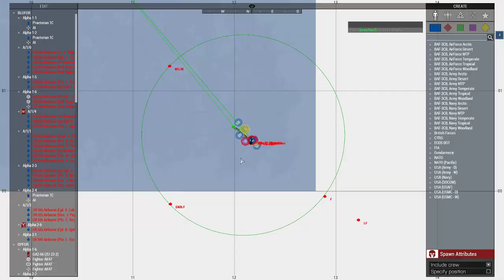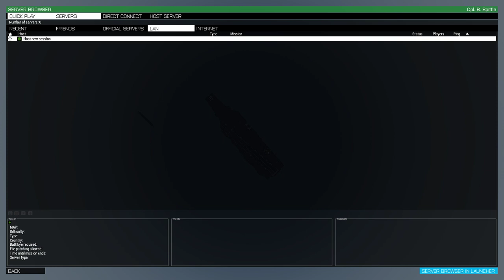ArmA 3 - Mini Campaign Part 2 12/07/17 - 6th Airborne Division British Milsim